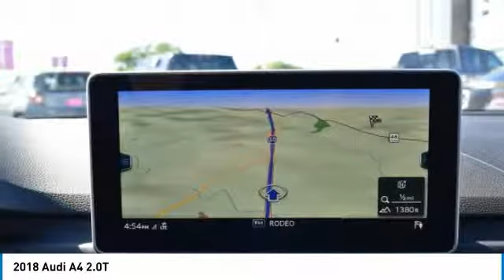2018 Audi A4 JA096655T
2018 AUDI A4 Boerne, TX
Stock# JA096655T

**CARFAX 1 OWNER**, **NEW TIRES**, **NAVIGATION**, **BLUETOOTH**, **NON SMOKER**, **LOW MILES**, A4 2.0T FrontTrak, Aluminum High-Gloss Window Surrounds, Audi Pre Sense Rear, Audi Side Assist, Bang & Olufsen Sound System w/3D Sound, Full LED Headlights, Parking System Plus, Premium Plus Package, Wheels: 8 x 18 5-Spoke Dynamic Design.

27/37 City/Highway MPG Priced below KBB Fair Purchase Price!

4D Sedan Black 2.0L I4 TFSI DOHC FrontTrak 7-Speed Automatic S tronic